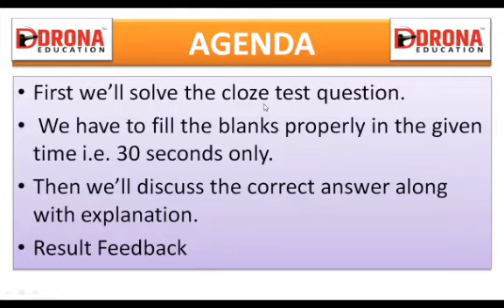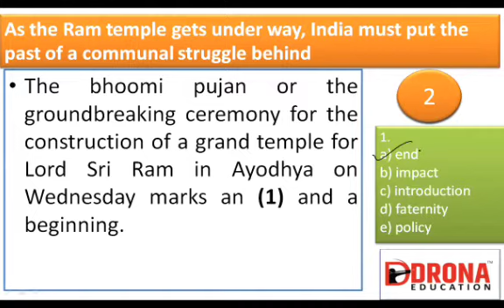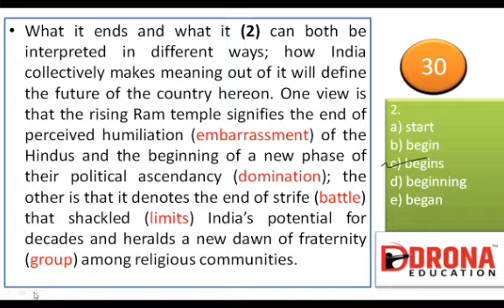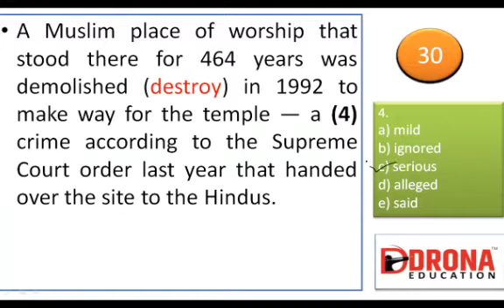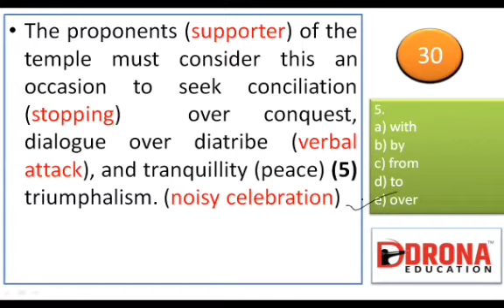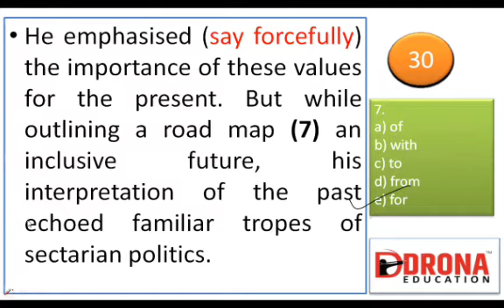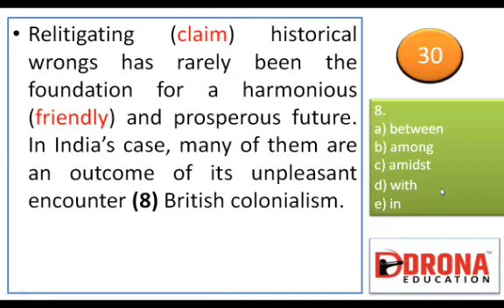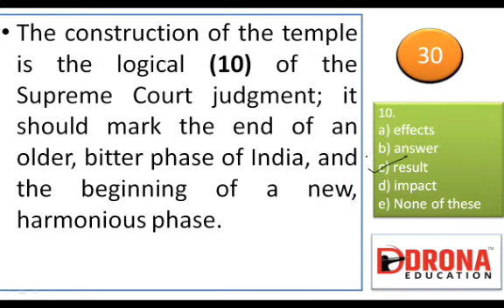TheHinduEditorial Analysis in Marathi | 07 Aug | Groundbreaking | Cloze test | By Pradip Warade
TheHinduEditorial Analysis In Marathi | Today | Reading Comprehension | By Pradip Warade
Now You can Enjoy the editorial analysis in marathi which will help you to score more in english subject for competitive exams like Banking ssc Railway Mpsc upsc Mba Mca cet and other entrance exams

07 August 2020

Must watch 👍🏻